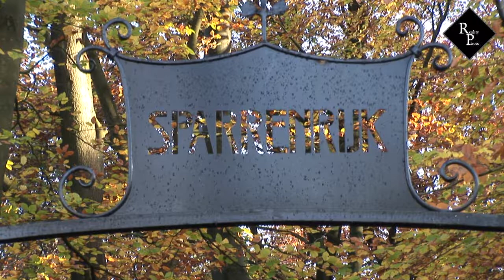Brandend lichaam gevonden in bos Sparrenrijk Boxtel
Een wandelaar ontdekte het brandende lichaam rond 7.45 uur aan de Molenwijkseweg in Boxtel (vlakbij recreatiegebied De Langspier) tegen het spoor aan. Het is niet bekend of de brandende persoon toen nog in leven was.

Volgens een ooggetuige heeft de brandweer het lichaam geblust met een blusdeken. De politie vond even later bij een aangrenzend parkeerterrein een paar zwarte schoenen. Of die van de aangetroffen persoon zijn, is nog onbekend. De politie houdt sterk rekening met een misdrijf.

Het bosgebied en de parkeerplaats in de buurt zijn afgesloten voor sporenonderzoek door de technische recherche. Dit gaat volgens een woordvoerder nog uren duren. Het is onduidelijk of het slachtoffer een man of een vrouw is.